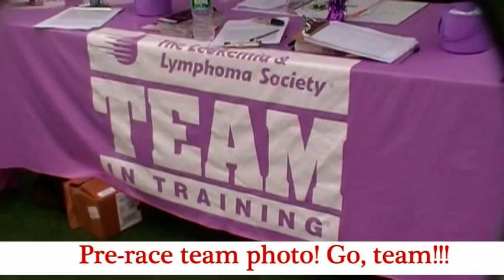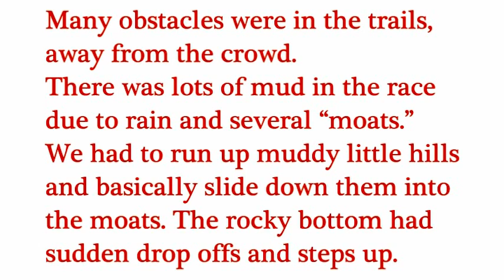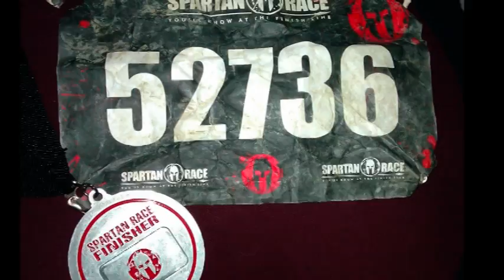2012 Spartan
Lee runs the Spartan Race